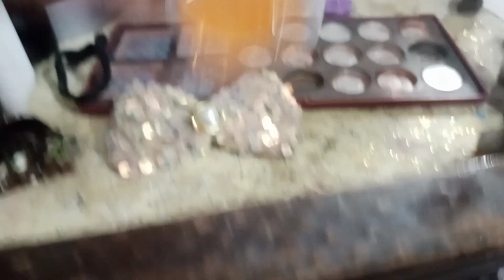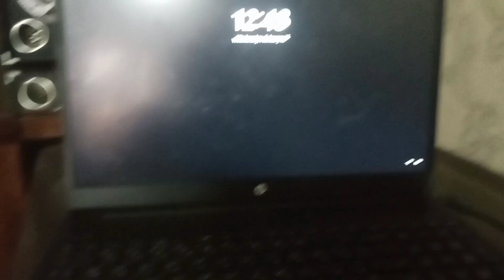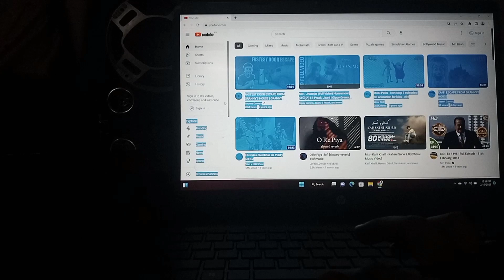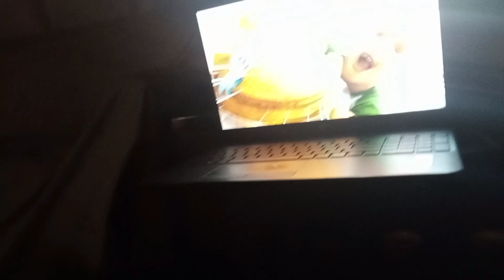Biryani Bnai 😍||Cleaning||@anabia Abeer vlog